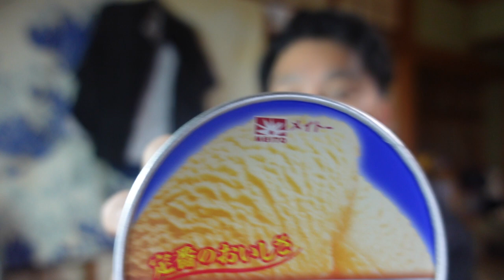【昭和40年代男】早朝バニラカップ（メイトー）完食！